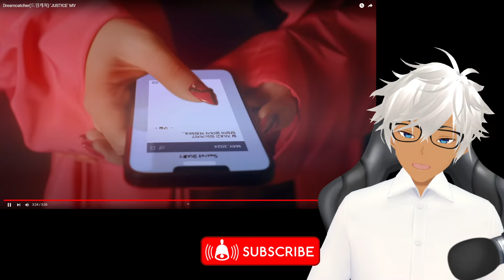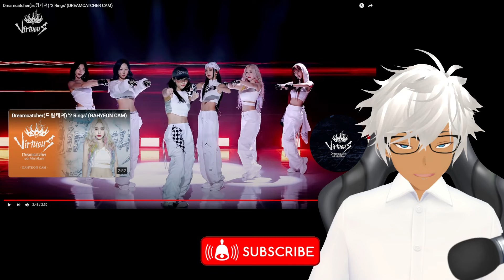KNDY です reacts to Dreamcatcher(드림캐쳐) - "JUSTICE" & "2 Rings" (DREAMCATCHER CAM)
- Dreamcatcher YouTube :    / dreamcatcherofficial
- Dreamcatcher Twitter :   / hf_dreamcatcher
- Dreamcatcher Facebook :   / happyfacedreamcatcher
- Dreamcatcher Instagram :   / hf_dreamcatcher
- Dreamcatcher G.Nstagram :   / goodnight_dreamcatcher